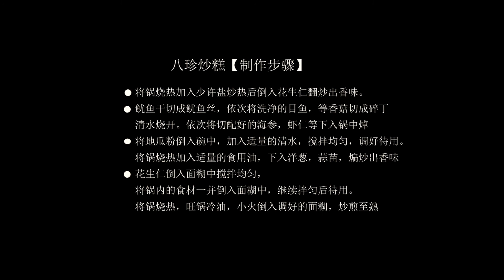閩菜之 八珍炒糕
地瓜是海島平潭的特產，
由地瓜粉混合各種海鮮蔬菜炒制而成，
葷素搭配得當，顏色晶瑩剔透，
爽滑嫩軟，清香可口，口感軟糯，清香十足。